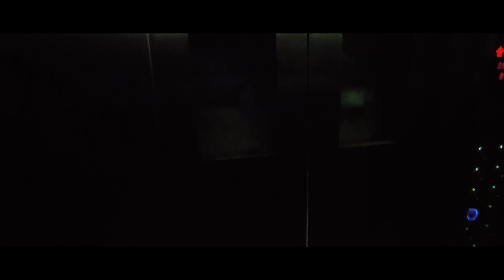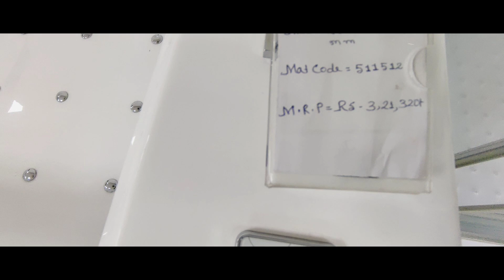Humare naye ghar me pati ne paani daal dia🤔Anku ne apne pasand se alag tiles mangayi😒@ashaauranku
Hello Guys,
I am Assam ki Asha. I am a housewife, my husband is in Army and we are parents of 3 kids. My mother's place is Delhi, but I have been married to Assam. See how we all deal with different circumstances. What all situations come up in the lives of an Army personnel's family. How our lives are different and how we celebrate different festivals, occasions, cuisines and everything here in Assam. In these vlogs you will get to see the beauty of Assam. If you travel to this place, where all you can visit, eat or see.